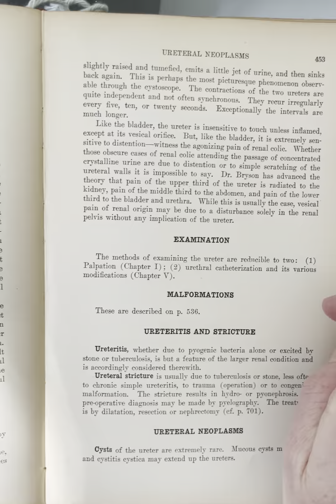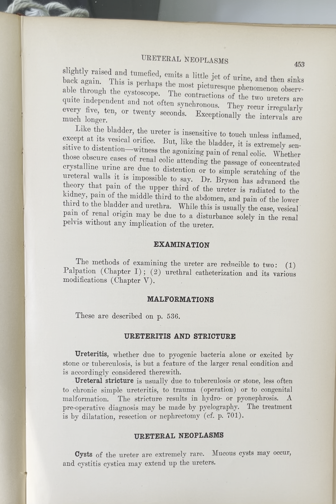Chapter 46 (2): Physiology, Examination, Malformations